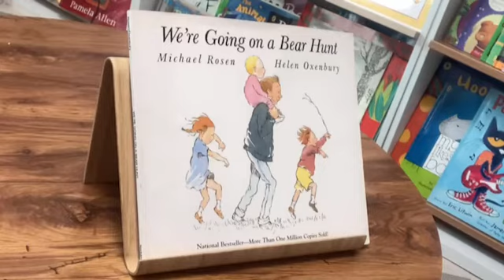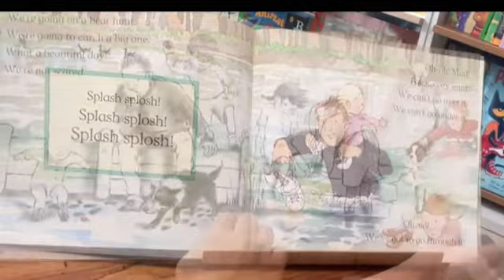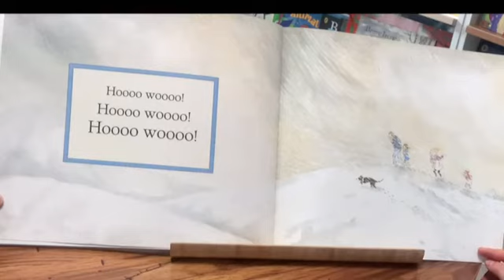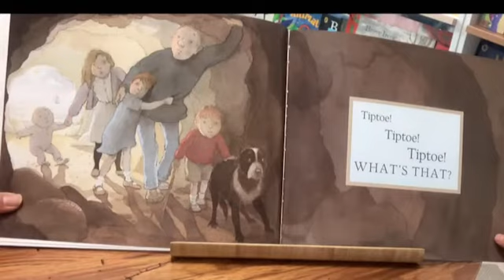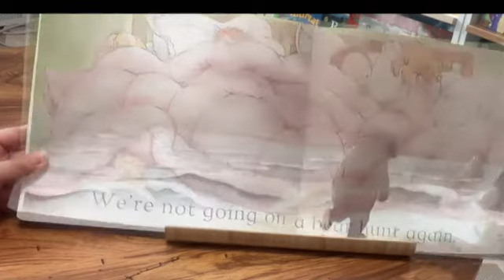We're going on a bear hunt